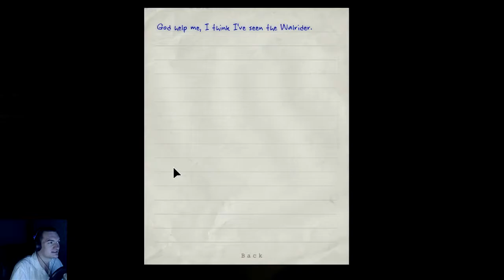Outlast Episode 11: You don't scare me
I am back and braver then ever, I am not one who is easy to be scared, nope, I am a brave boy!

Snap Chat: ZaneLear